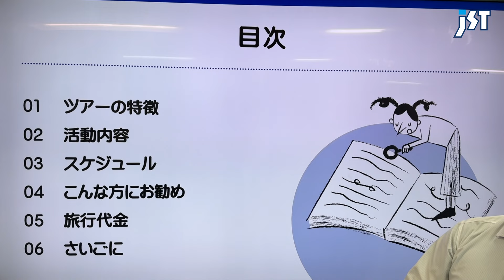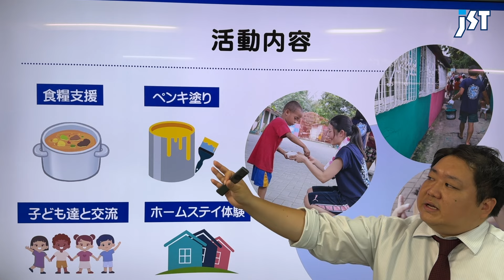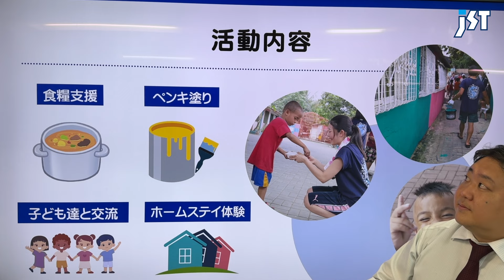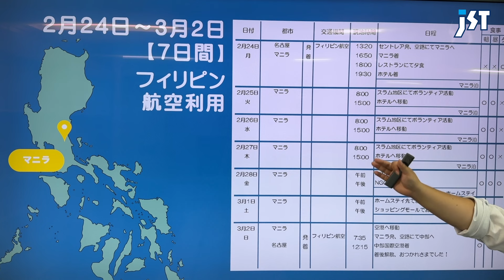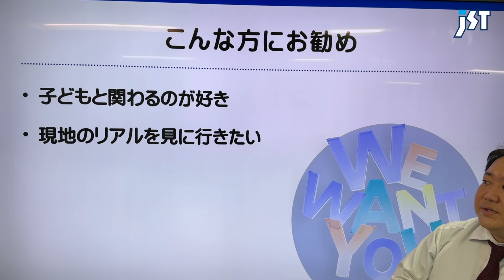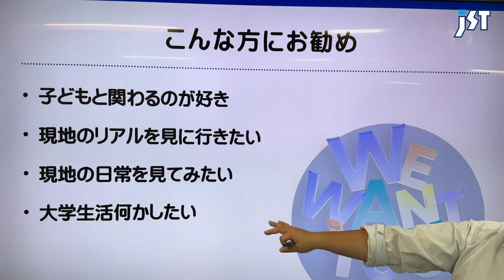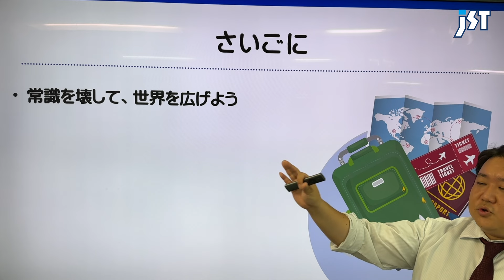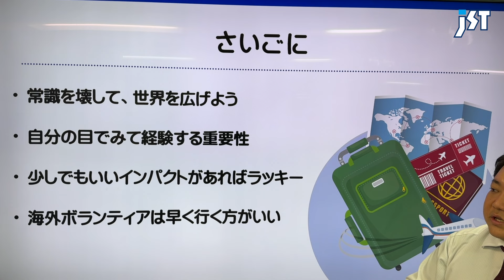【学生必見】2025年2月開催！フィリピンボランティアツアー～マニラのスラム地区でボランティア活動～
No.1509
★本日のスピーカー★
JST学生旅行担当：坂田

JST主催、フィリピンボランティアツアーのご紹介！
学生時代に何かしたい方はぜひご覧ください。
※早割キャンペーン：11月中のお申込みで5,000円OFF！

◇ 提供 ◇
株式会社ジェイエスティ
〒460-0008